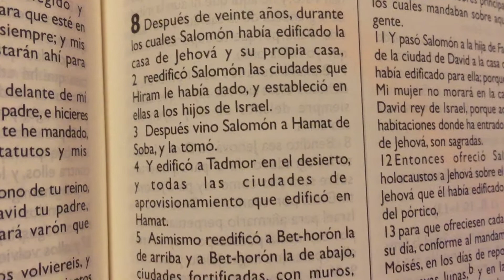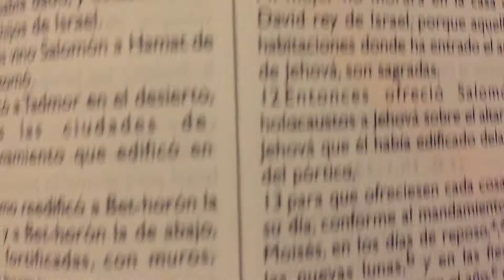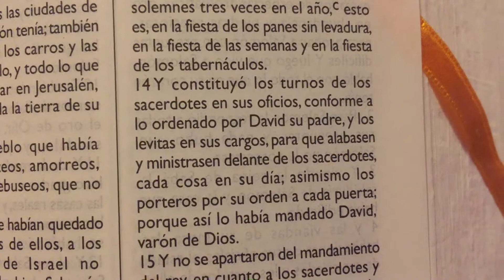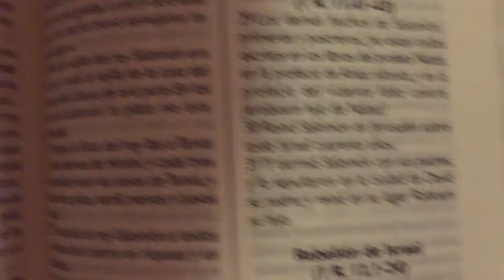La Biblia 2 Cronicas 8 “ Otras actividades de Salomón “